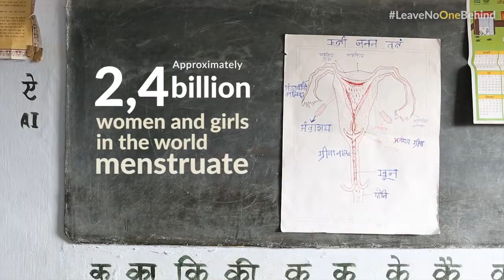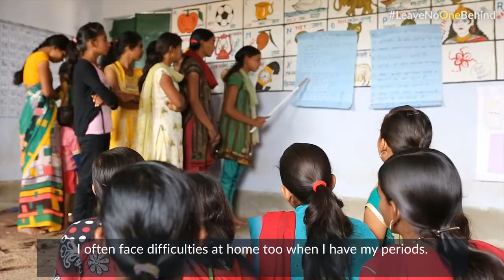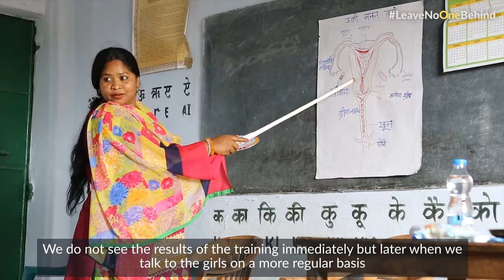Menstrual Hygiene Management - India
WSSCC is working to break the silence on menstruation in many locations around the world.  This 3 -minute video explains the training for school girls in India.